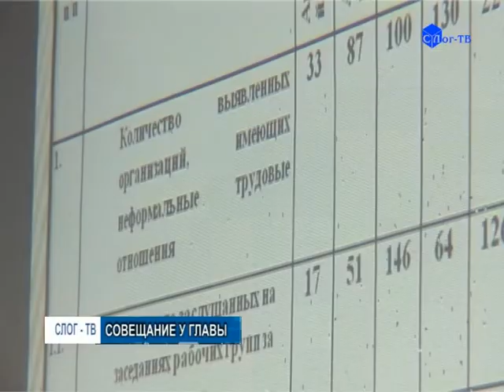СОВЕЩАНИЕ У ГЛАВЫ